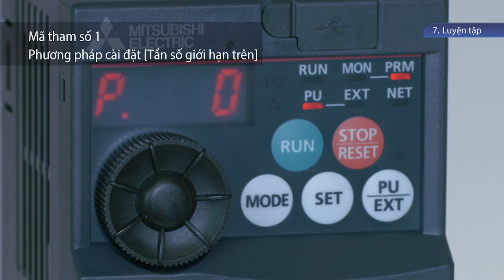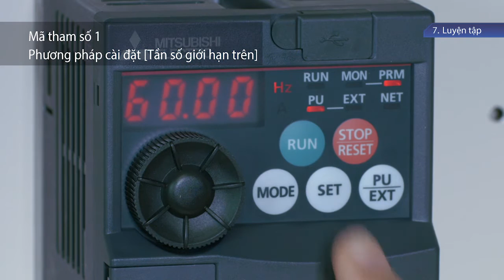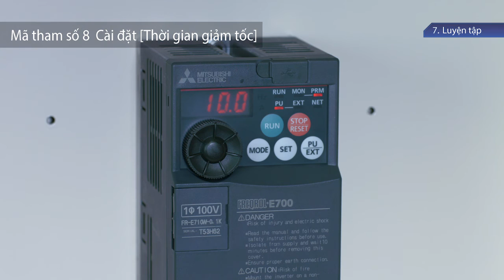3. Thiết lập thông số cơ bản － Luyện tập 《Your First Inverter (8/18)》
07. Luyện tập